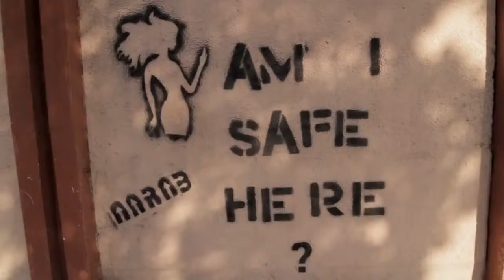Girls Band 2 From ModelsDelhi.com